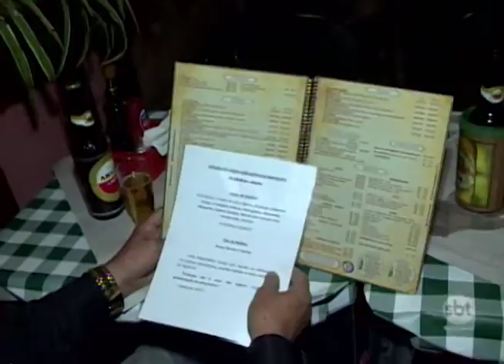Pesquisa recente mostra que mais de 30% de restaurantes operam no vermelho